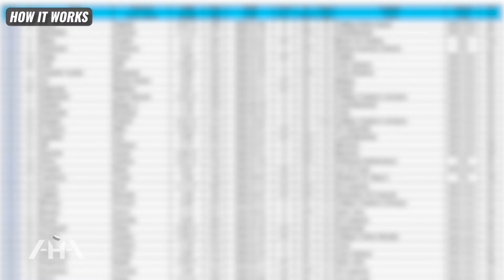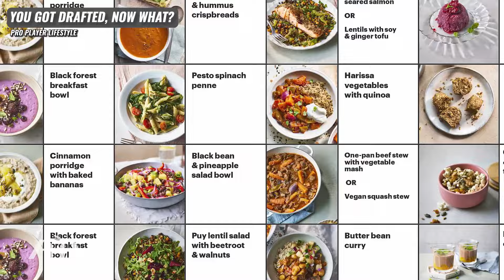You got Drafted to a Major Junior Hockey Team…Now What?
📚 𝗟𝗼𝗼𝗸𝗶𝗻𝗴 𝗳𝗼𝗿 𝗴𝘂𝗶𝗱𝗮𝗻𝗰𝗲 𝘁𝗵𝗿𝗼𝘂𝗴𝗵 𝘆𝗼𝘂𝗿 𝗷𝘂𝗻𝗶𝗼𝗿 𝗮𝗻𝗱 𝗡𝗖𝗔𝗔 𝗵𝗼𝗰𝗸𝗲𝘆 𝗰𝗮𝗿𝗲𝗲𝗿?

Take the first step by booking a 𝗙𝗥𝗘𝗘 𝗖𝗢𝗡𝗦𝗨𝗟𝗧𝗔𝗧𝗜𝗢𝗡 with an AHA advisor:

This video will provide advice for hockey players & parents who want to know more about what happens when you get drafted to a Major Junior team.

⏱️ 𝗧𝗜𝗠𝗘𝗦𝗧𝗔𝗠𝗣𝗦
00:00 - The CHL
01:15 - How It Works
03:25 - You Got Drafted, Now What?
04:47 - What Camps Looks Like
06:37 - Looking For a Team After Getting Cut
07:33 - You Made The Team... Now What?

𝗔𝗛𝗔+

🥩 • Paleovalley

Clean products (bars, protein powder, beefsticks, etc.) packed with high-quality protein that will help fuel you during your games and recover afterwards!

⌚️• Helios

Wearable technology that tracks your skating performance.

✏️ • ePrep

🥗 • 110 Hockey Nutrition